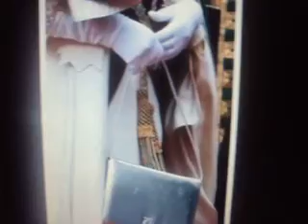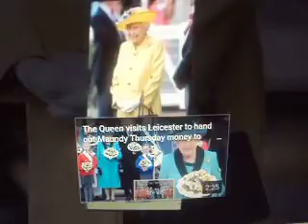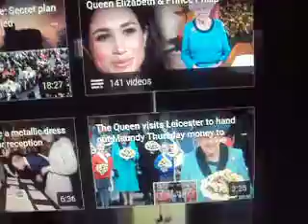MOV01246 {{ " WHY " The Queen has a Handbag }}}